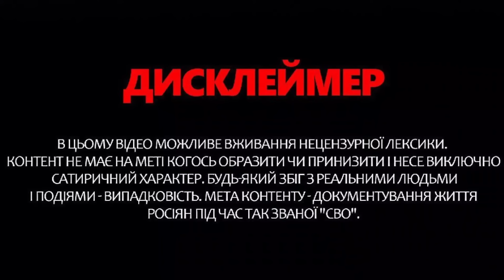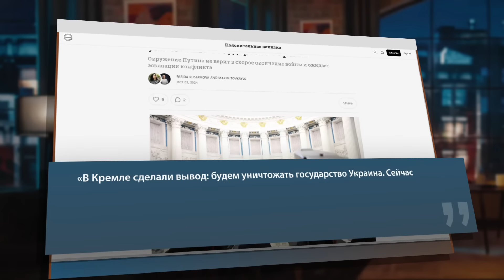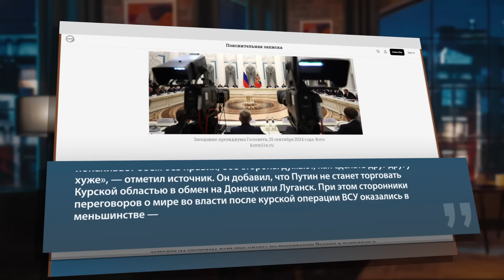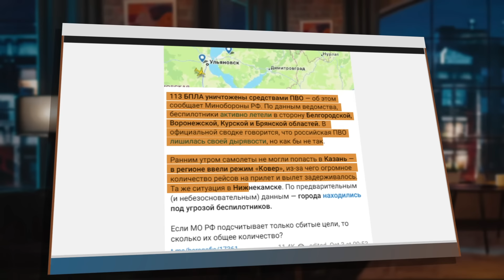Від Курська ВІДМОВЛЯЮТЬСЯ, а Вугладару - НЕ РАДІЮТЬ: фейкомети ЖУРЯТЬСЯ і ПАПЛЮЖАТЬ генералів РФ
Ведучий Олег Білоусов у своєму авторському блозі "Моноблог" розповів про останні істерики росіян. На цей раз Ходарьонок і Соловйов у прямому ефірі не стримують себе в емоціях та наїжджають на своїх же генералів через втрату Курщини. Також росіяни не розуміють навіщо їм Вугледар, який вони знищили вщент, а натомість Путін ніяк не повертає російський регіон, який армія РФ мала до 1 жовтня повернути. Про це та інші новини з Росії – дивіться у відео.